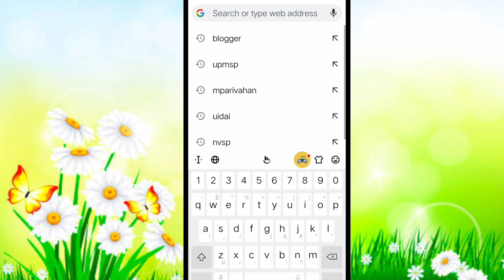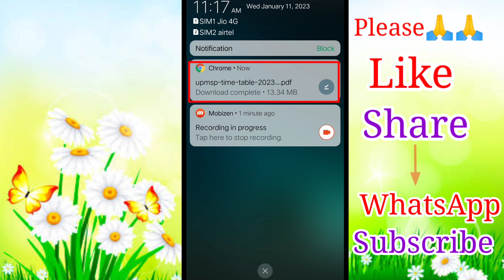Up Board Time Table 2023 | यूपी बोर्ड हाईस्कूल और इंटरमीडिएट का समय सारणी ऐसे डाउनलोड करें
time table download kaise kare |
How to download up board exam time table |